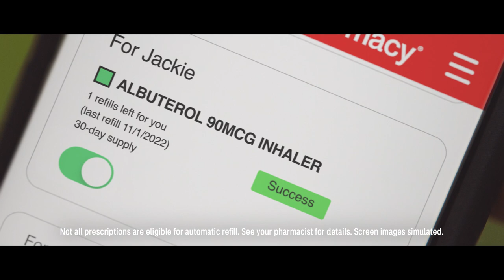Manage Your Whole Family’s Rx in One Place With the CVS App | CVS Pharmacy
Looking to manage all of your family's prescription medications in one place? Look no further than the CVS Pharmacy app! With the app, you can refill prescriptions, track order history, and more. You can also enroll in automatic refills and schedule your prescriptions for delivery. Plus, you can use the app to easily find a CVS Pharmacy location near you. Download the CVS Pharmacy app today and start managing your family's prescriptions with ease!